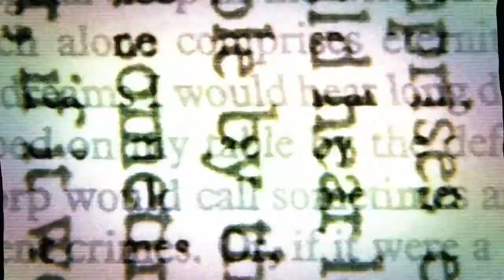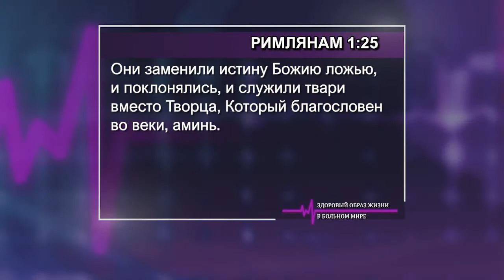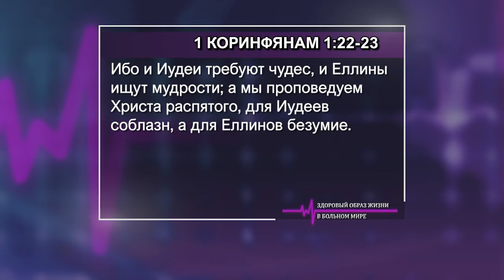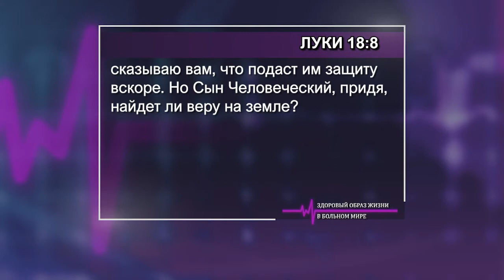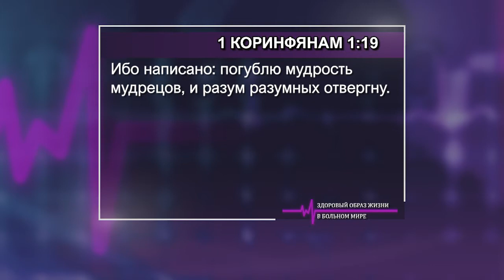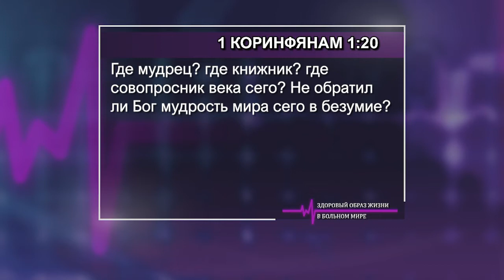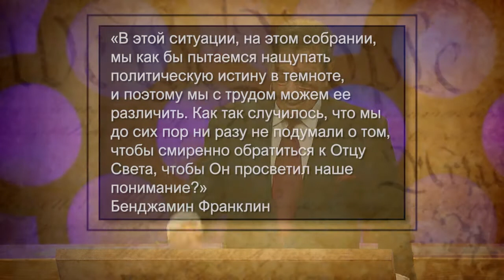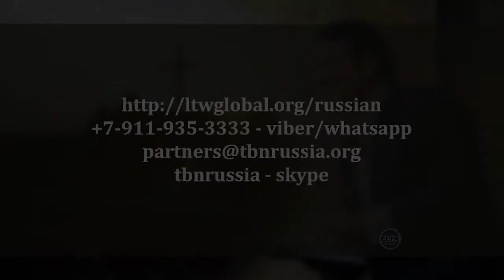ЗДОРОВЫЙ ОБРАЗ ЖИЗНИ В БОЛЬНОМ МИРЕ. №2 «Указывая путь» (2012)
Когда церковь отходит от авторитета Слова Божьего, она становится добычей для мира и для его влияния. В итоге человеческое мнение становится для церкви важнее Слова Божьего. Небиблейские тенденции в обществе приводят людей в замешательство. В церкви теряется Божья сила.  В результате всех этих новых небиблейских тенденций в нашем больном мире ними заболевают даже верующие люди.